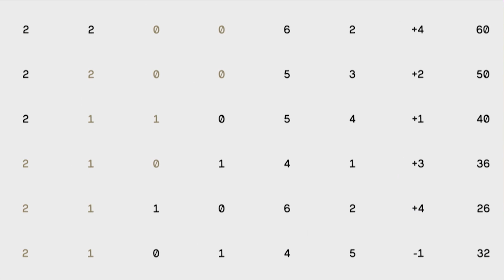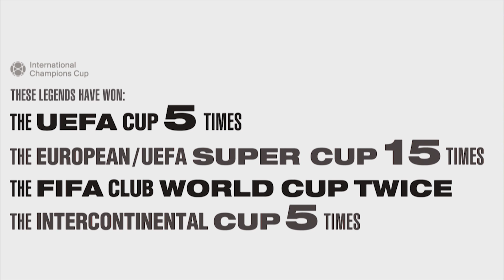INTERNATIONAL CHAMPIONS CUP 2018 | Inter, Atletico Madrid, Chelsea and Sevilla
ICC 2018 Press Conference | Inter v Atletico Madrid, Chelsea and Sevilla

From Miami, highlights from the press conference held to present the 2018 International Champions Cup where the club was represented by Inter Forever legend Ivan Zamorano. The Nerazzurri will feature over the summer against Atletico Madrid, Chelsea and Sevilla

Da Miami, le immagini della conferenza stampa di presentazione della International Champions Cup 2018 che quest'estate vedrà protagonista l'Inter, rappresentata sul palco dalla leggenda di Inter Forever Ivan Zamorano: i nerazzurri affronteranno Atletico Madrid, Chelsea e Siviglia